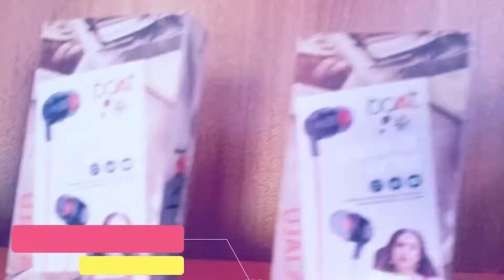Headset Hub | Tamilnadan Digital Park